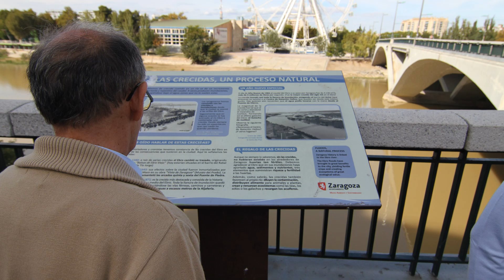El Ebro guarda silencio al pasar por el Pilar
Francisco García de Val, más conocido como Francisco de Val , fue un compositor español, cuyas canciones tuvieron gran éxito a mediados del siglo XX.
Biografía

Nació el 30 de octubre de 1897, en Villafeliche en la provincia de Zaragoza.1 Su segunda patria chica fue Sierra de Luna, donde trabajó como herrador de mulas, en donde despertó su vocación musical y a la que dedicó el pasodoble ('bolero aragonés' dice la partitura) del mismo nombre, que empieza por "El Ebro guarda silencio al pasar por el Pilar".

Francisco de Val falleció en Madrid en 1984 y todavía está enterrado (septiembre de 2011) en el osario del cementerio de la Almudena. 25 años después de su muerte, Francisco de Val era un músico totalmente olvidado (no así sus canciones) y fue necesario un esfuerzo por desolvidarlo, trabajo que quedó plasmado en el libro "Francisco de Val. Vida, Poesía y Música"
Obras

Entre sus creaciones destacan:2

    "Sierra de Luna" ("El Ebro guarda silencio"), pasodoble que en 1958 lanzó a la fama a Rosita Ferrer, es, sin duda, la canción por la que más se conoce a Francisco de Val.

    "Viajera", llamada también "La viajerita", "La novia del pescador" o "Dime que sí". La interpretó Lolita Garrido en 1947 y supuso un gran éxito para Francisco de Val. En los últimos años la ha interpretado El Consorcio.

    "Campanitas de la aldea", nostálgico bolero que cantó en 1949 Jorge Sepúlveda.

    "Me pedías un beso", que cantaron por los años 49 y 50 Carmencita del Moral y Carmen de Veracruz y que en el año 68 popularizó Peret con el título de "Una lágrima".

    "Camino del cielo", de 1950, cantada por Carmen de Veracruz, Gloria Lasso, Gracia Montes... y que, por su mezcla de erotismo y religión, sufrió el tijeretazo de la censura.

    "Qué bonita es mi niña", que aparece ya como "musicada" en el libro de poesías de Francisco de Val "Ángelus" (1948) y que luego, en 1951 y 1952, popularizaron Los Gaditanos. Posteriormente fue interpretada por Manolo Escobar, Isabel Pantoja, El Consorcio...

    "¿Será una rosa?", interpretada por Estrellita de Palma y Gracia Montes en 1955.

    "Bolero a Murcia", que cantaron ya por 1957 el Trío Las Vegas.

    "Las palomas del Pilar" (1956), que en el 58 interpretaron Antonio Machín y Los Bocheros.
Nombre de nacimiento Francisco García de Val
Nacimiento 30 de octubre de 1897 Villafeliche (Zaragoza), Bandera de España España1
Villafeliche (España) Ver y modificar los datos en Wikidata
Fallecimiento 1984 Madrid, Bandera de España España
Madrid (España) Ver y modificar los datos en Wikidata
Sepultura cementerio de La Almudena Ver y modificar los datos en Wikidata
Residencia Sierra de Luna, Jaulín, Villafeliche y Madrid Ver y modificar los datos en Wikidata
Nacionalidad Española
Información profesional
Ocupación compositor, herrador
Seudónimo Francisco de Val Ver y modificar los datos en Wikidata